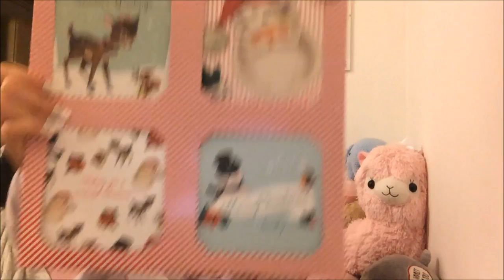Vlog // Winchester Christmas Market, Victorian Festival of Christmas & Festive Nails